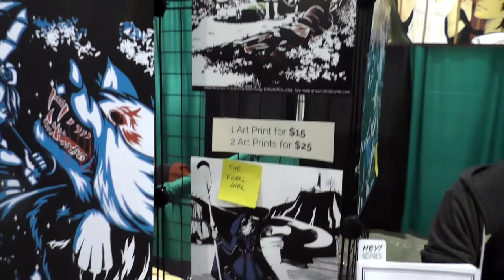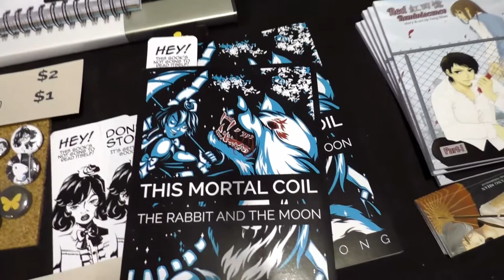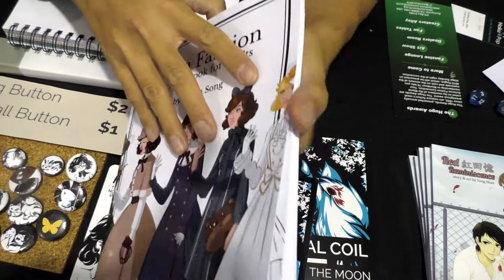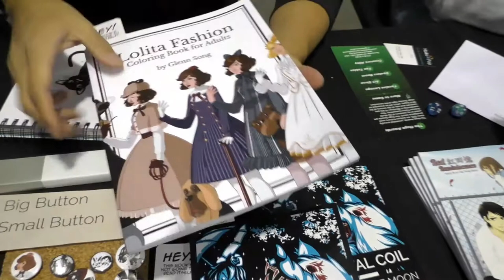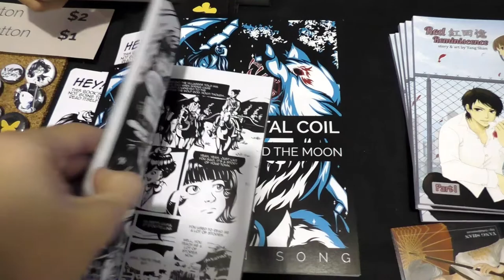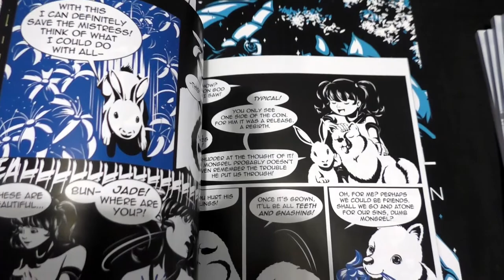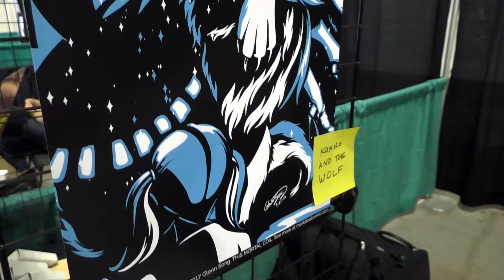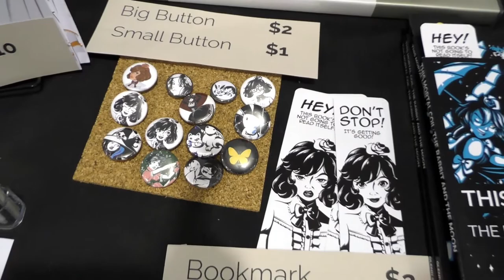Glenn Song - APE2017 Artist Interview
Glenn Song (Albino Grimby) is a game developer and comic artist from the Bay Area. He attended APE (the Alternative Press Expo) to promote his comic, This Mortal Coil (mortalcoilcomic.com), his Lolita Fashion Coloring Book , and his visual novel, The Shrine